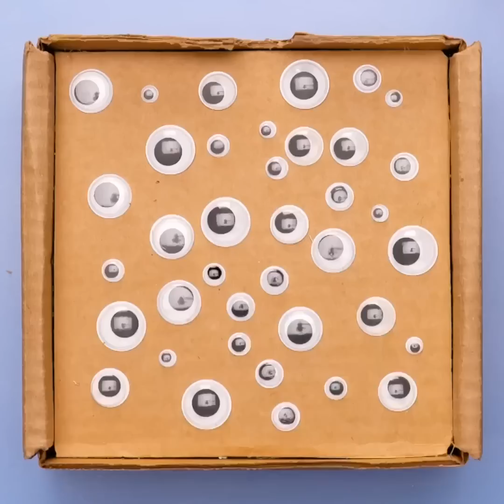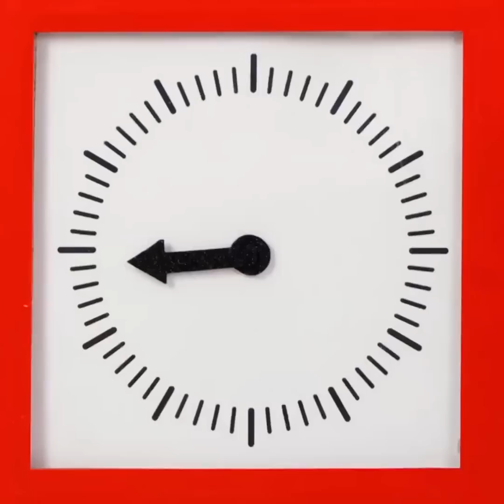أفكار ومشروعات اصنع بنفسك من الكرتون للكبار والصغار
الطوابع الزمنية:
0:08 لافتة طريفة لباب الحمام
2:19 قطار كرتوني لكل أفراد الأسرة
5:35 مسدس كرتوني للغراء الساخن
8:39 آلة بيع مصغرة
12:47 أثاث من الكرتون